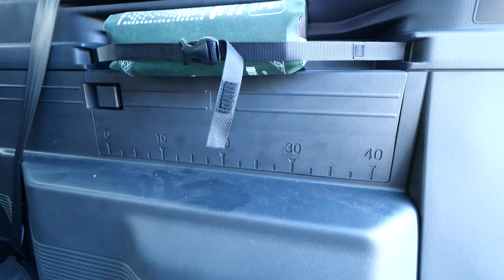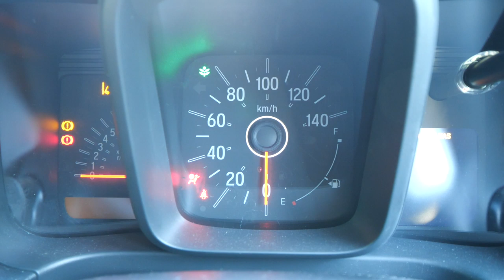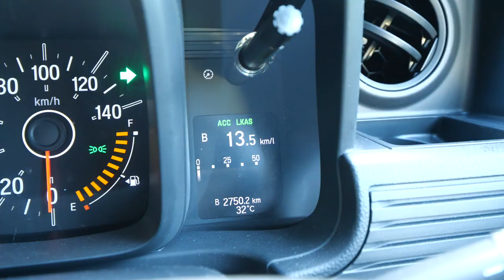126万円から買える！N-VANのベーシックモデル試乗してみた！しかも安全装置のHONDAセンシング標準装備。